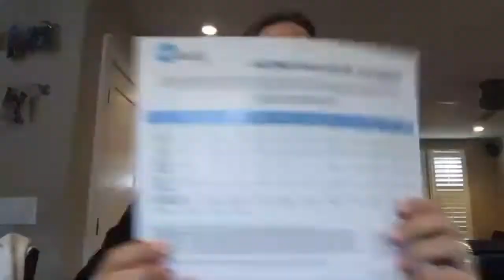The Hempire Training #8: Convention Recap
Matt, Chris and Elaine share highlights and takeaways from the 2nd Annual HempWorx Convention.